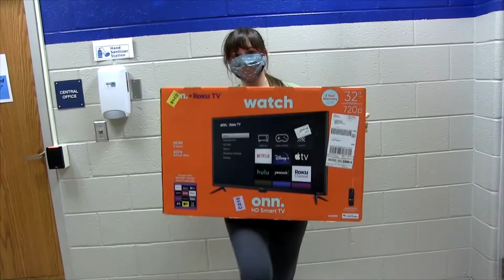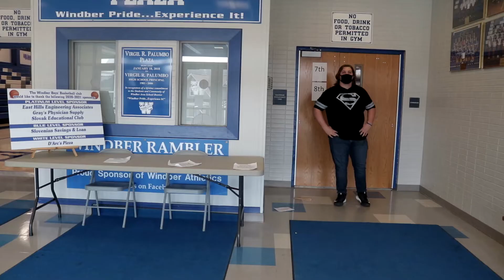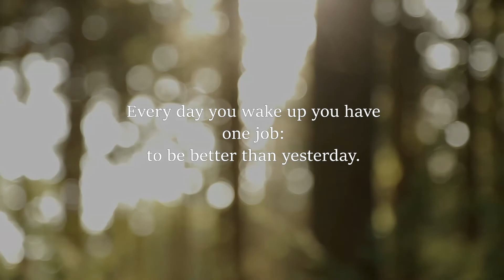April 13, 2021